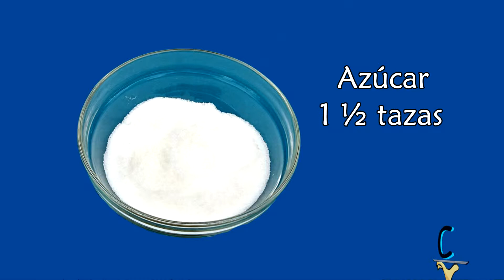Una delicia para acompañar el mate 🧉 o el té 🫖 🥧🍎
Esta es una torta invertida muy rica para compartir en el desayuno o la merienda, con manzanas y saborizada con canela, ralladura de limón y esencia de vainilla.
Es fácil de hacer y te invitamos a probarla.
Gracias por la música a:
*Dougie Wood – “Boo Boogie”.
**Jimmy Fontanez – “Bengo Latino”.